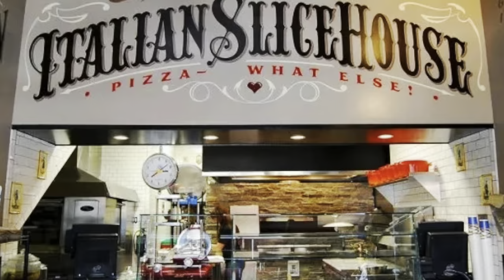Slice House Franchise Opportunity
Celebrity Chef, Tony Gemignani, introduces the Slice House franchise opportunity!